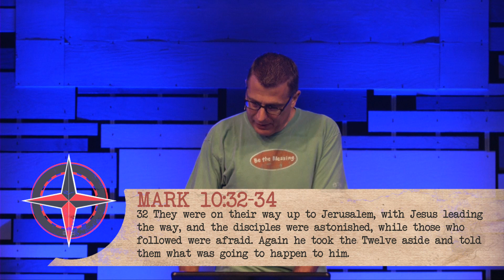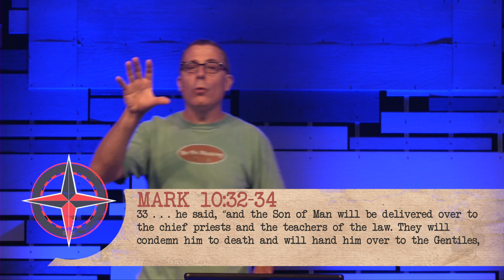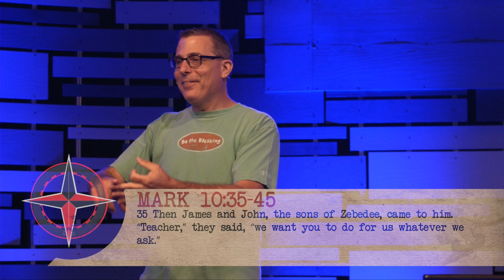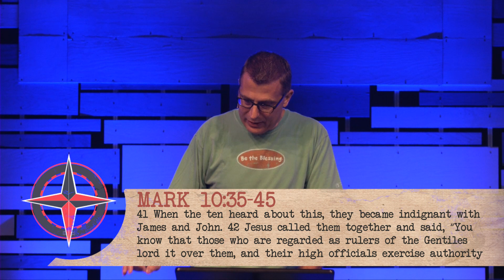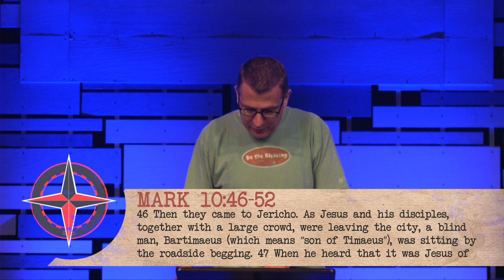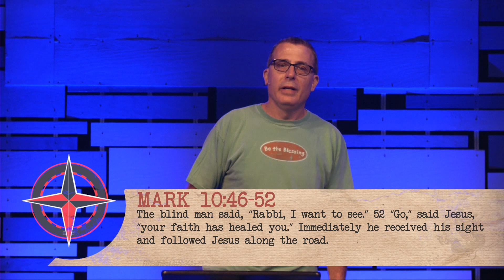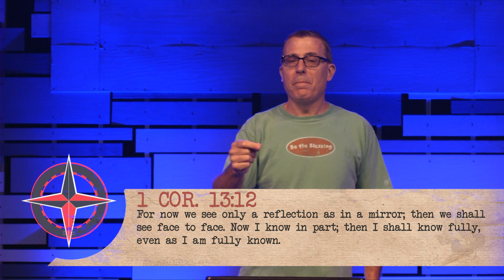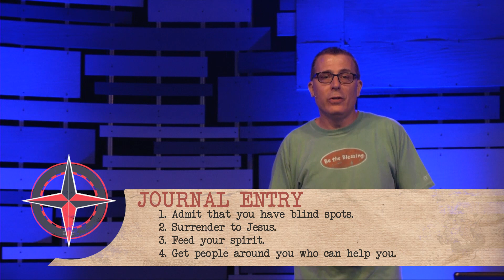The Story of Jesus l Part 34 l I Was Blind But Now I See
Have you ever thought you had something figured out?  But it turned out that you missed the point? Our spiritual lives can be that way. In 'I Once Was Bling But Now I See,' Chris shares some cures for spiritual blindness.

Join us for service in person or online every Sunday at 9:30 and 11:15 am.

If you are a new believer, we would love to send you a few resources.

We would love to hear how God is touching your life through this ministry!

If you would like to support The Vineyard financially, you can give through the Vineyard app, or online through our website by clicking